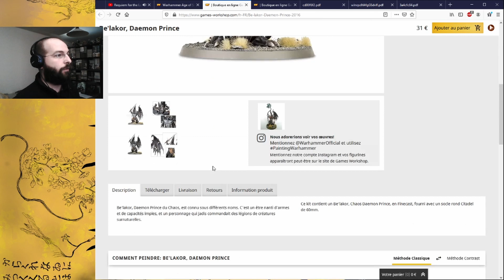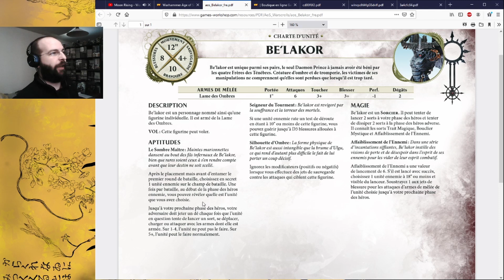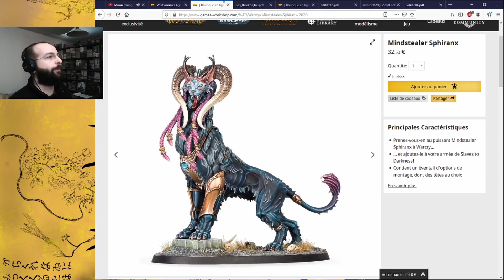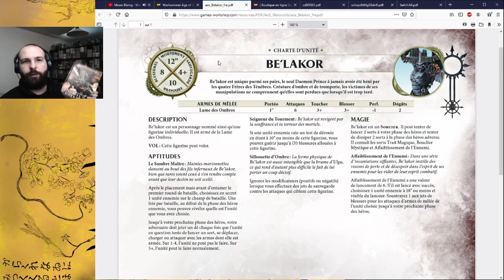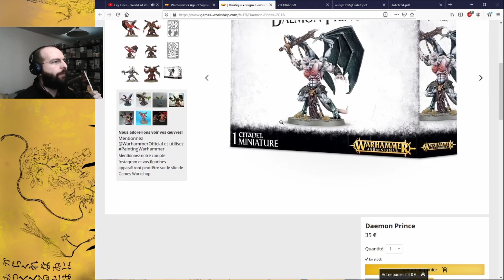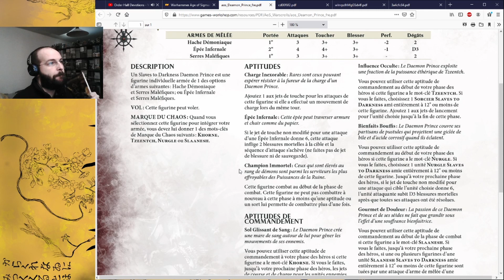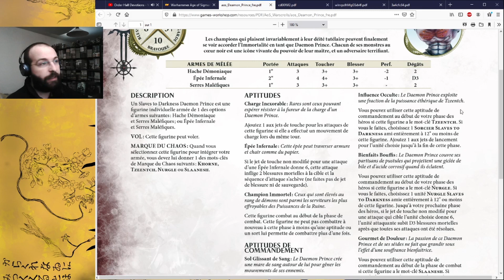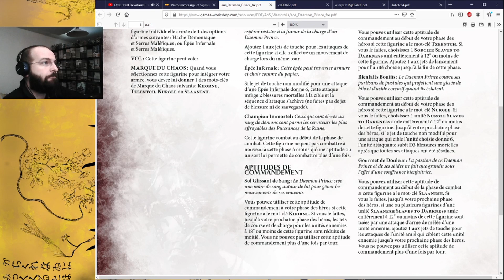Revue Slave to Darkness - Partie 1 F - Be'lakor et Prince Démon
Voici la première partie de ma revue du Battletome Slave to Darkness, cette fois ci consacrée aux Héros et plus spécifiquement Be'lakor et le Prince Démon Chaos.
Cette fois ci la musique est assez forte :)
Les revues ont lieux tout les mercredi soir en direct sur Twitch :

Faites moi part de vos idées et remarques en commentaires,
A bientôt !